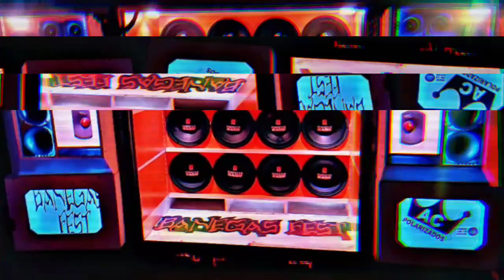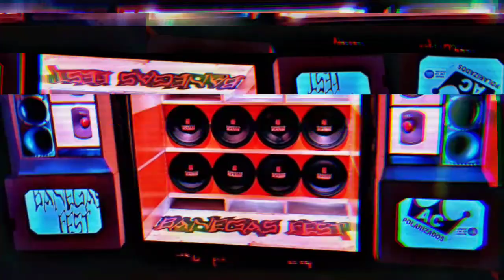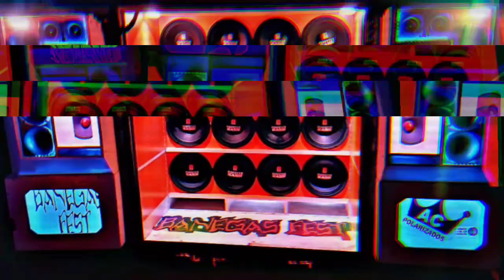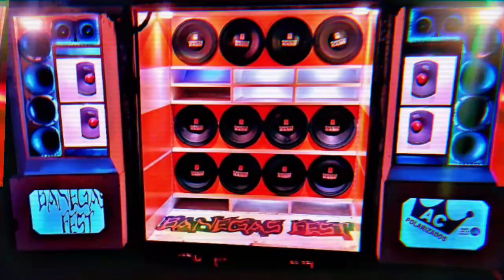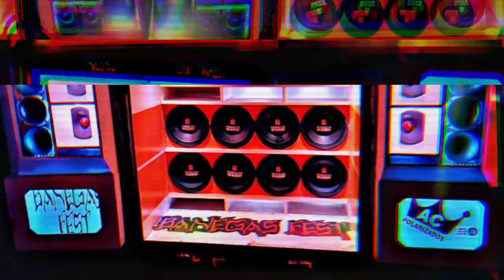CARRETA BANEGAS FEST - ( Cuartetos Popular ) - Dj Lucas Garnica 🎶🥂